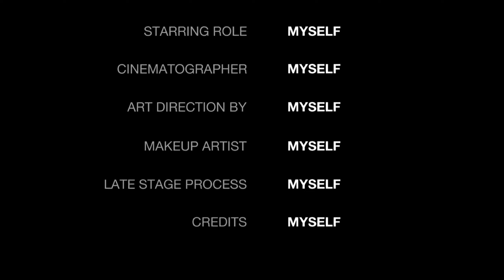Winstrol 14 mg dia 5/21 - Biceps, Triceps y Hombros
3 series de Biceps
3 series de Triceps
4 series de Hombros
12 series de Abdomen